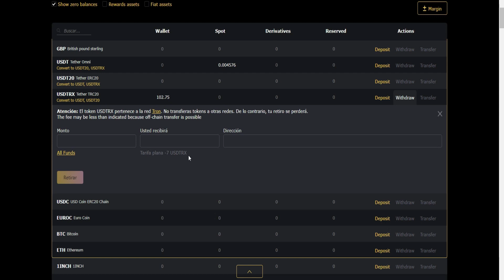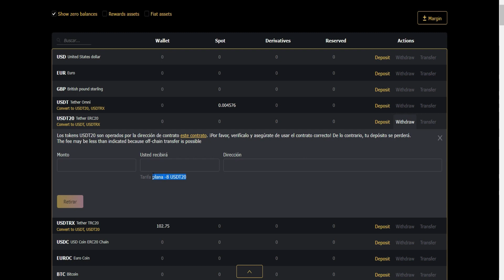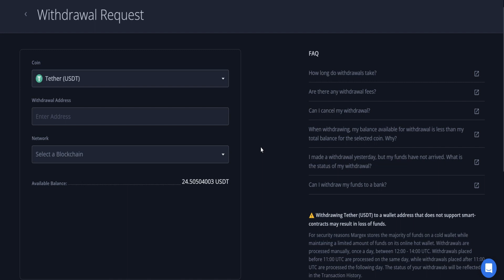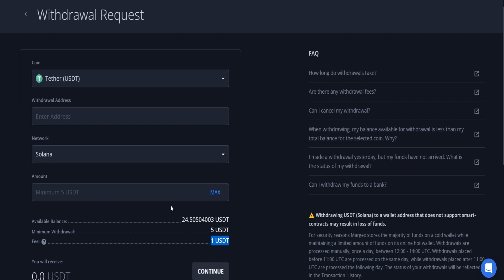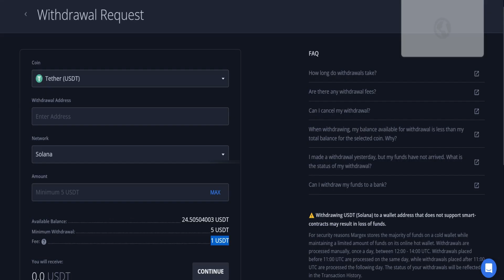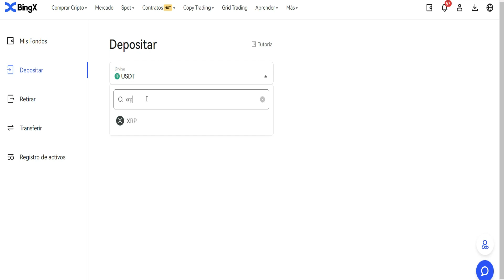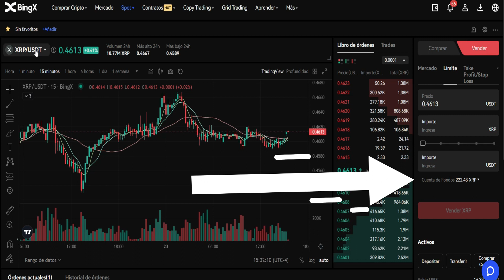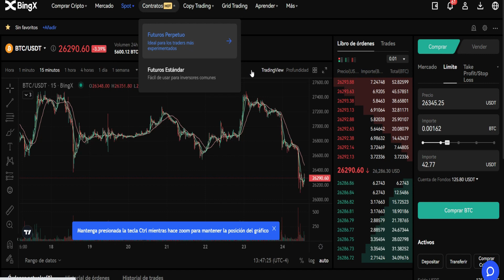Enviar Criptomonedas USDT de un Exchange a otro (Comisiones CASI 0) 👀🤑 Solución a Monedas ATRAPADAS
👀🤑 Margex (LINK con 50$ de BONO)

🔴🔴SI QUIERES SER TRADER y que otros te copien y GANAR DINERO POR ELLO

¡Déjame presentarte un intercambio, BingX! ¡Es uno de los 7 mejores intercambios en el comercio futuro con un poderoso sistema de copy trading con cientos de comerciantes profesionales en BingX y intercambio de niveles superiores como Binance! Puede verificar esto en el sitio web de clasificación de Coinmarketcap.

Fundada en 2018, BingX es una plataforma global de negociación de activos digitales, al contado y derivados que ofrece un ecosistema abierto y centrado en el usuario con funciones intuitivas de negociación social. BingX tiene sucursales en Estados Unidos, Canadá, la Unión Europea, Australia, Hong Kong y Taiwán. En los países y regiones donde opera BingX, se ha registrado u obtenido el reconocimiento y está regulado por los gobiernos locales. Creado para enriquecer toda la industria de las criptomonedas, BingX es un lugar seguro, fiable y fácil de usar para que los usuarios comercien con sus activos favoritos